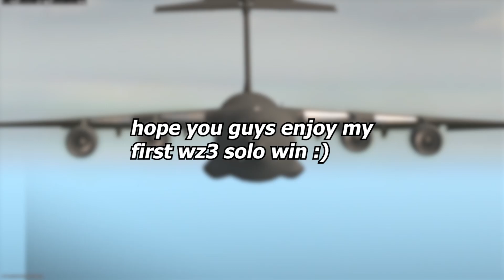*FIRST* SOLO WIN in WZ3